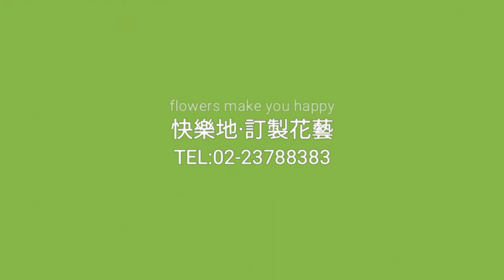小屋繁花盛開,孫芸芸也醉了~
特別為活動量身設計的贈禮，就是要與眾不同!!
在透明的小屋內盛開著繽紛花朵，彷彿將大自然花園濃縮搬進了小小花房裡，充滿了大自然清新的活力，將尋常包裝的產品，施展魔法，提昇得別具質感與魅力!!

★活動：舒特膚新品發表會
★地點：Sugar Pea Café
★媒體公關：格致公關